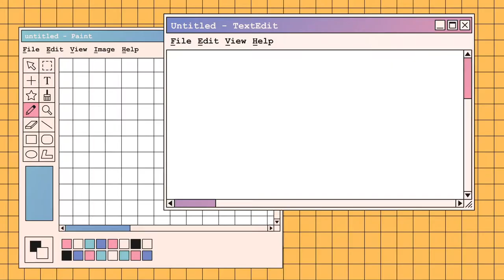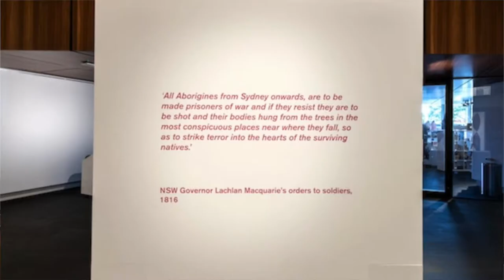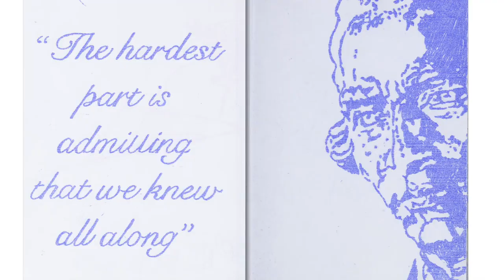𝚕𝚎𝚝'𝚜 𝚝𝚊𝚕𝚔 𝚊𝚛𝚝 ★ 𝙅𝘼𝙎𝙊𝙉 𝙒𝙄𝙉𝙂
welcome to an art lecture-y series! i'm keen to get all sorts of wonderful, underrepresented artists in front of you and teach you about all the brilliant things they do. i hope you enjoy this inaugral episode!

Jesse Anderson is an artist, writer and musician. He's an art school, creative writing, and teaching dropout, currently giving art school another shot. He loves cats, funk, tiny worlds, plants, existentialism and talking about himself in the third person.